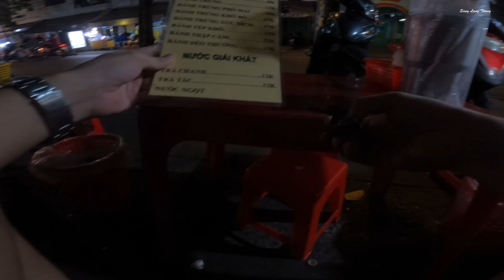ĂN BÁNH TRÁNG NƯỚNG, LÀM QUEN TRƯỚC CAMERA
ĂN BÁNH TRÁNG NƯỚNG, NGÁO NGƠ TRƯỚC CAMERA

© Bản quyền video thuộc về Sang Lang Thang!